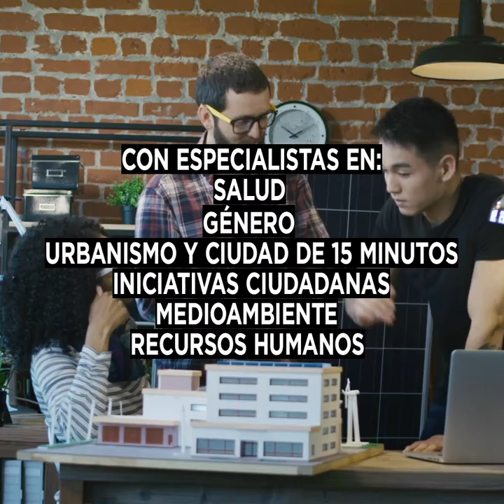30 de junio: El desafío de la nueva movilidad post-covid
La próxima Ágora organizada por la Comunidad de Ciudades de El Día Después reunirá a representantes de municipios españoles y expertos/as para pensar una respuesta coordinada al desafío de la nueva movilidad post-covid.